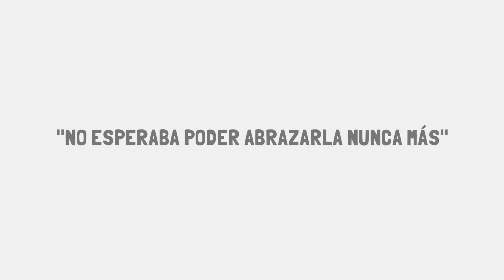Esteban López No esperaba poder abrazarla nunca más